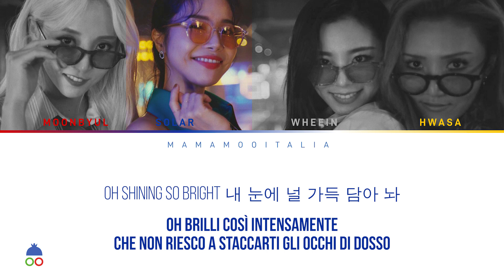[SUB 한/ITA] GLEAM (다빛이나) - MAMAMOO (마마무)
Crediti a:
▶ ©faith (montaggio e sottotitoli)
▶ ©faith (grafiche)
▶ ©giul (traduzione italiana)